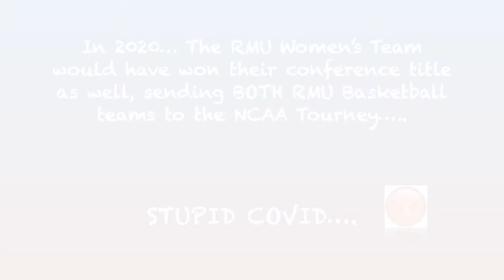Final Minutes RMU Basketball NEC Championship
Final minutes at UPMC Events Center for RMU Basketball NEC Championship. What a GREAT atmosphere!!